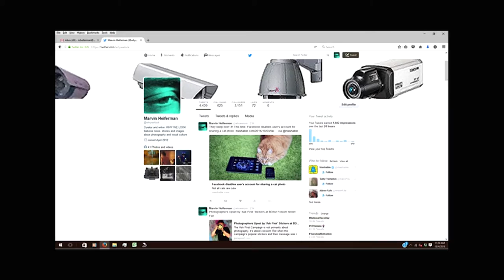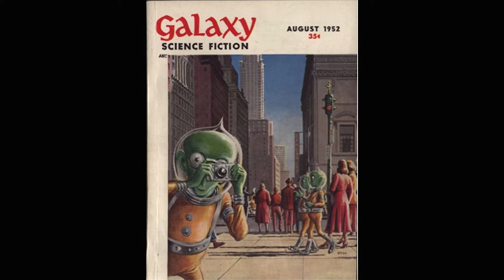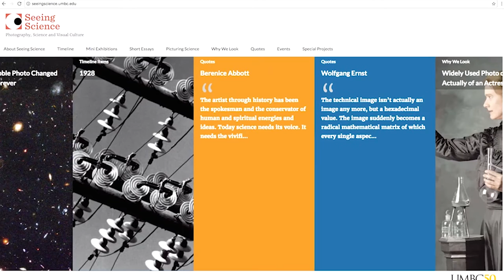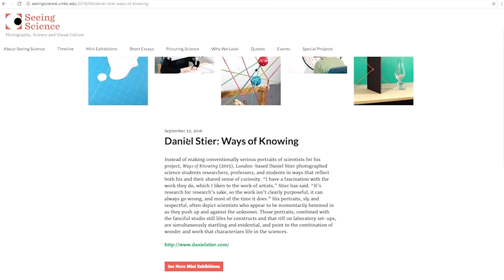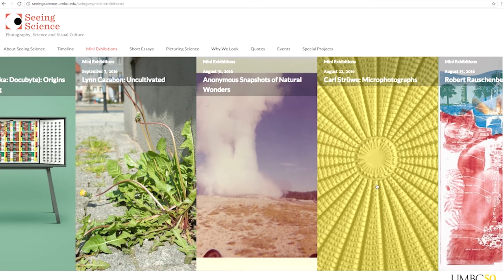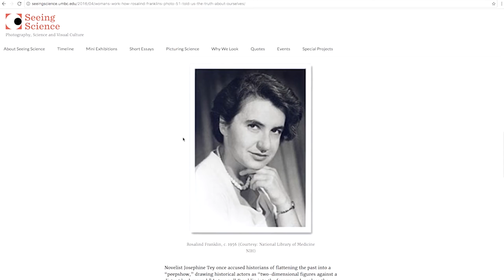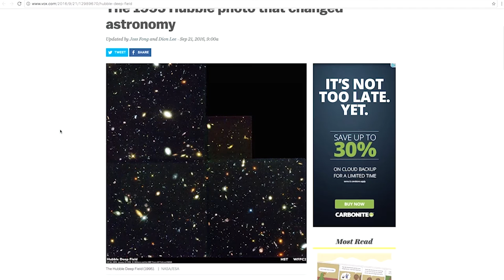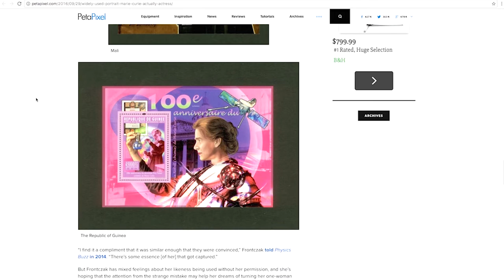Seeing Science: Marvin Heiferman and Steel Stillman In Conversation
SEEING SCIENCE: Photograph, Science & Visual Culture is an online and onsite project designed to explore the relationship and engage its participants, viewers, and visitors in an innovative and interdisciplinary dialog about how photographic images work across the sciences, arts, and humanities. In Visual Practices Across the University (2007) Dr. James Elkins--Chair of Art History, Theory and Criticism at the School of the Art Institute of Chicago-- noted that “it turns out that images are being made and discussed in dozens of fields, throughout the university and well beyond the humanities. Some fields, such as biochemistry and astronomy, are image-obsessed; others think and work through images.” While Elkins wrote about imagery produced in all media, this project focuses specifically on photographic imaging, and although one might presume that most images created in university settings are produced within art programs, the reality is that photographic images are more often the goal or by-products of scientific research, practice, and outreach.